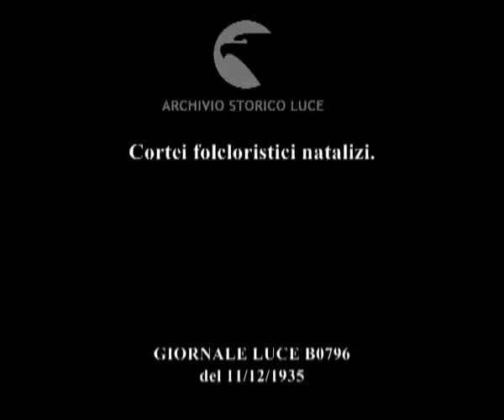Cortei folcloristici natalizi.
Descrizione sequenze:caratteristiche sfilate mascherate con carri allegorici e pupazzi per le vie di St. Louis ; una folla di bambini assiste alla sfilata ; un Babbo Natale in primo piano ; giochi e divertimenti nei negozi di giocattoli per la curiosità dei bambini ;